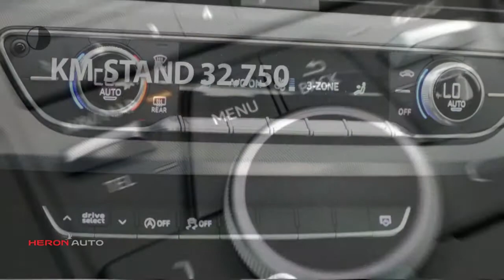Audi A4 Avant Avant 1.4 TFSI 150pk Lease Edition S tronic | Navigatie | 18"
Gem. verbruik: 5,0 l/100km
Verbruik stad: 6,0 l/100km
Verbruik snelweg: 4,0 l/100km
Emissie: 122,0 g/km
Energielabel: B

Merk: Audi
Model: A4
Type: Avant Avant 1.4 TFSI 150pk Lease Edition S tronic | Navigatie | 18"
Bouwjaar: 2017
Vermogen: 150 kW
Cilinderinhoud: 1.395 cc
Aantal cilinders: 4
Brandstof: benzine
Uitstootklasse: euro 6
Transmissie: automatisch
Gewicht (leeg): 1.390 kg
Max trekgewicht: 1.500 kg
Carrosserievorm: stationwagon (5 drs)
Kleur: grijs

Accessoires:
* 1x SDXC kaartlezer, AUX-in aansluiting en USB-laadaansluiting
* 12 Volt aansluiting in bagageruimte
* Achterbank, in 3 delen neerklapbaar
* Achterklep, elektrisch te openen en sluiten
* Bagageruimte verlicht
* Bandenreparatieset
* Bandenspanningscontrolesysteem
* Centrale portiervergrendeling
* Climate control
* Cruise control
* Cruise control met speedlimiter
* Dagrijverlichting, LED
* Dakreling, blank
* Dakspoiler
* De-activeringsschakelaar bijrijdersairbag
* Decoratielijsten, aluminium Ellipse
* Diefstalalarm
* Diffusor achter in twlight
* Elektrisch bedienbaar bagageafdekking
* Elektromechanische parkeerrem
* Elektronische remkrachtverdeling (EBV)
* Elektronische startblokkering
* LED-koplampen
* LED achterlichten
* Licht- en regensensor
* Lichtmetalen velgen 7,5J x 17 '5-spaak-Y' design
* Metallic/Pareleffect lak
* Middenarmsteun
* Middenarmsteun voor, comfort
* MMI navigatie
* MMI radio plus
* Motorsleepmomentregeling (MSR)
* Multifunctioneel stuur, in leder
* Navigatie
* Parkeerhulp achter
* Parkeersensoren achter
* Raamlijsten blank
* Remassistent vervolgaanrijdingen
* Ruitensproeiers, verwarmbaar
* Ruitenwisserinstallatie, tweevoudig inschakelbaar met automatische nawisfunctie
* Schakelpaddels
* Spanband links en rechts in de bagageruimte
* Sportstoelen voor
* Start-/stop systeem met recuperatie
* Stoelbekleding in stof System
* Verbandmateriaal
* Verchroomde uitlaatsierstukken
* Verlicht dashboardkastje
* Voetmatten vóór en achter
* Warmtewerend glas
* Wegrijassistent
* Zij-airbags voorin (thorax-bekkenairbags)
* NAP
* Energielabel B
Omschrijving:
Transmissie: 7 versnellingen, Automaat
Modeljaar: 2017
Wielbasis: 283 cm
BOVAG 40-Puntencheck: Ja
BOVAG Afleverbeurt: Ja
Optioneel afleverpakket (€ 895): Audi Selectie :plus: - Audi Selectie :plus

Aanbieder: